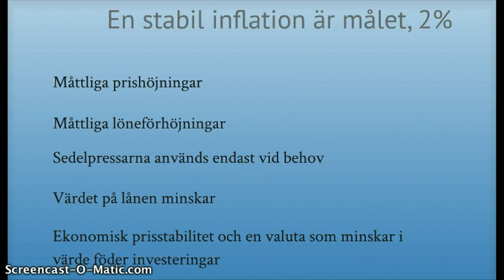En stabil inflation är målet (12)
Varför är en stabil inflation det bästa för ekonomin? CC Charlotta Hilli